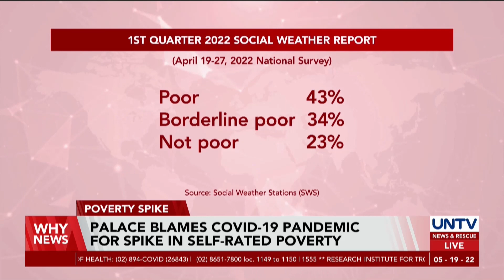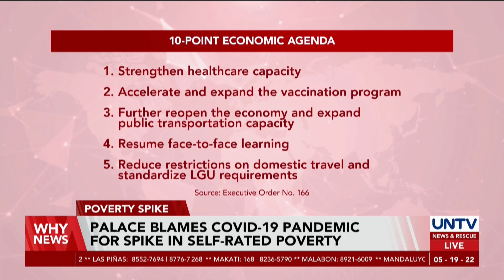Palace blames COVID-19 pandemic for spike in self-rated poverty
Malacañang blames the COVID-19 pandemic for taking a heavy toll on the income and livelihood of Filipinos and on job opportunities in the country.

According to Social Weather Stations’ April 2022 survey, 10.9 million families rated themselves as poor. This is a significant spike compared to the December 2021 survey of 10.7 million families considering themselves as poor.